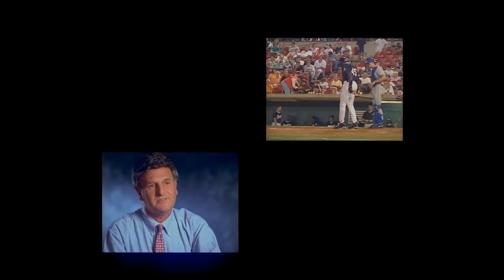Michael Jordan, his Father and Baseball. [HD]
Michael Jordan and others talk about the tragic death of his Father and his decision to forge a career in Baseball.